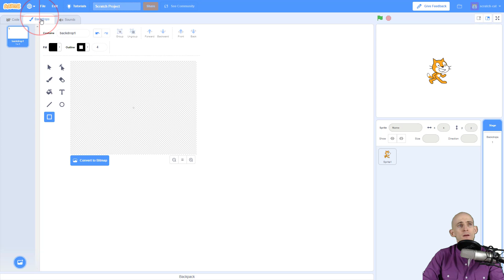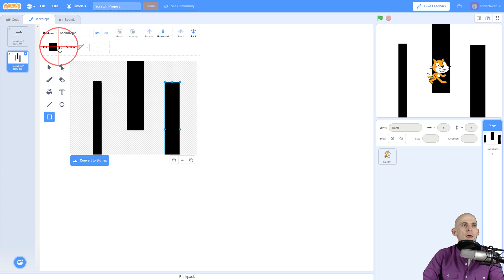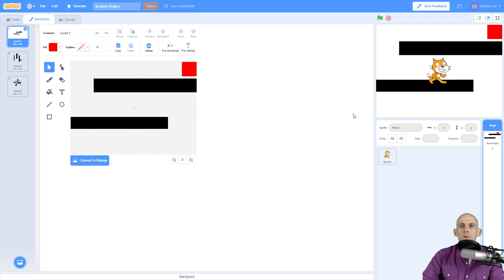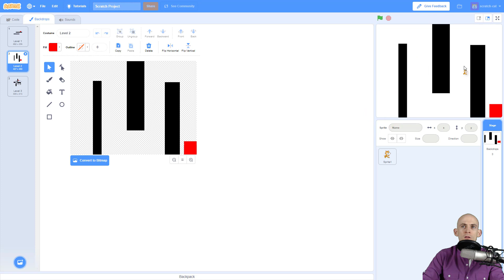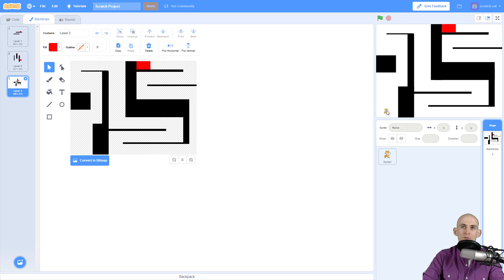An Amazing Maze Game - Create Levels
Coders create a player controlled maze game with multiple, custom levels. The purpose of this project is to introduce conditional statements (if blocks) to create player controls, while reinforcing how to use the image editor to design mazes.